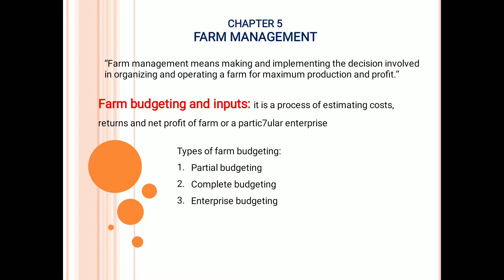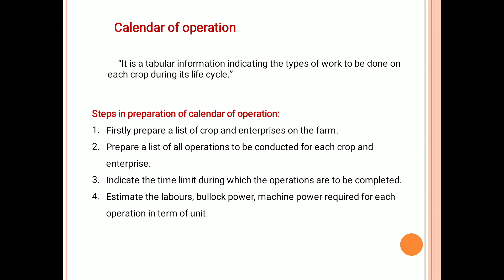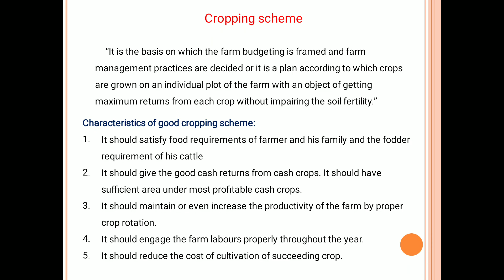Cultivation of pea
Pea